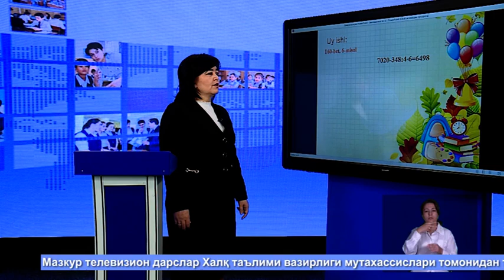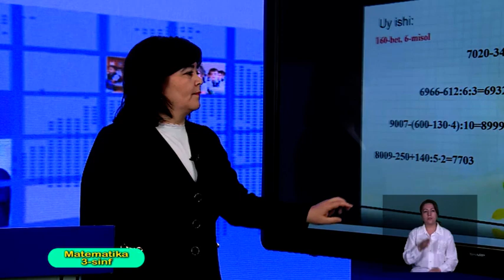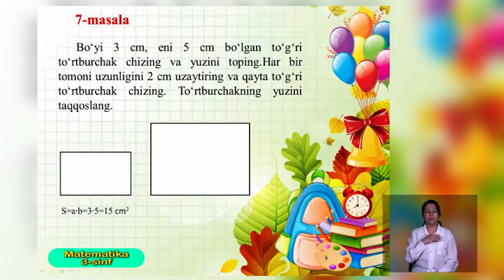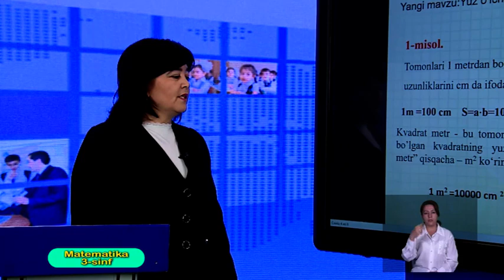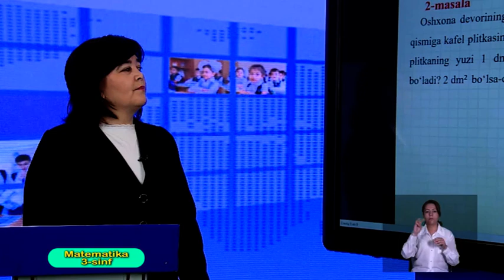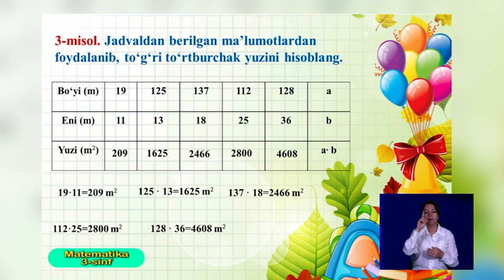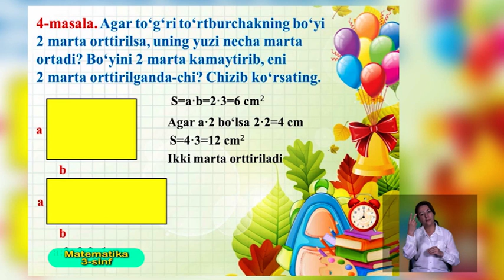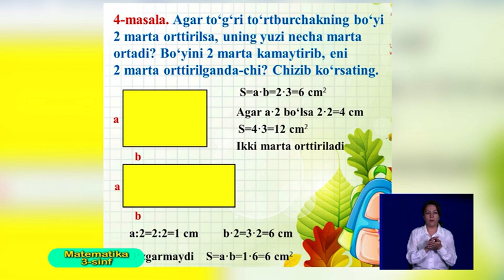3-синф. Математика дарси. 06.04.2020 й.